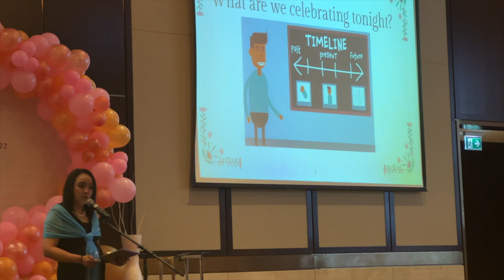HGME Purity Ball 2022